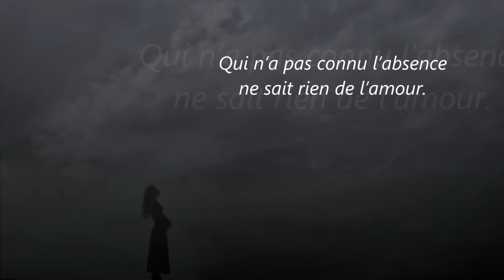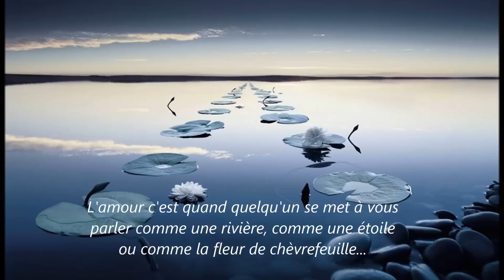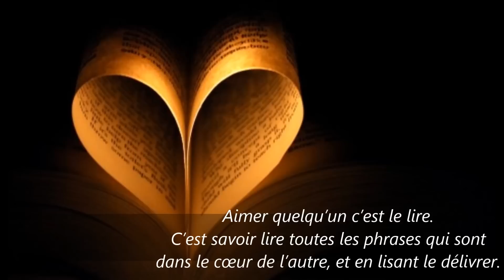L'amour... par Christian Bobin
Quelques citations de Christian Bobin sur l'amour, accompagnées d'un remix Buddha Bar, Gnossienne n°1 d' Erik Satie...